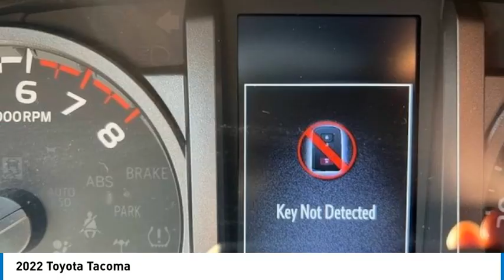2022 Toyota Tacoma 91055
2022 Toyota Tacoma

1941 south 42nd st suite 416J

2022 Toyota Tacoma TRD Off-Road 2022 Toyota Tacoma TRD Off-Road with just 14,500 miles-an outstanding and versatile truck built for both daily driving and off-road adventures. This model features a Double Cab with a 5.5 bed, powered by a robust V6 engine and an automatic transmission. Its fully equipped for performance, with a rear differential locker and a factory-installed lift to enhance off-road capabilities. The exterior and interior are in excellent condition, as this truck has been owned by a non-smoker and meticulously maintained with scheduled oil changes, with receipts available to prove it. Comfort and convenience features include power windows, power seats, power mirrors, and a backup camera for easy parking and maneuvering. Inside, you'll find custom seat covers, designed to protect the interior while adding a stylish touch. The cold air intake with a K&N air filter boosts performance, and the air filter is 50-state smog compliant. The tow package makes it easy to haul trailers or gear, making this truck ideal for work, weekend trips, or off-road excursions. The Tacoma is still under its factory warranty, providing additional peace of mind. It also includes a front drivers seat with power adjustments and is in excellent overall condition with brand-new tires and all components functioning as they should. Whether you're looking for a truck for outdoor adventures or everyday use, this Tacoma TRD Off-Road is ready to impress and serve.